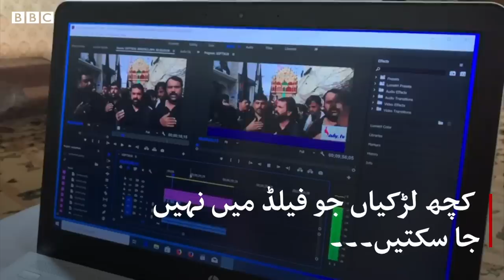Lady TV of Dera Ismail Khan - BBCURDU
پاکستان کے صوبے خیبر پختونخوا کے دہشت گردی اور شدت پسندی سے متاثرہ شہر ڈیرہ اسماعیل خان میں پہلی مرتبہ شعبہ صحافت سے فارغ التحصیل کچھ لڑکیوں نے سوشل میڈیا پر ’لیڈی ٹی وی‘ کے نام سے ویب پیج شروع کیا ہے۔

لیڈی ٹی وی کے بارے میں مذید جاننے کے لیے دیکھیے ڈیرہ اسماعیل خان سے عزیزاللہ خان اور بلال احمد کی ڈیجیٹل ویڈیو۔